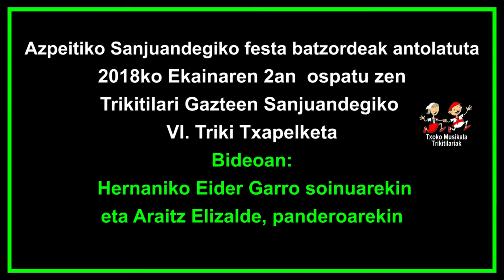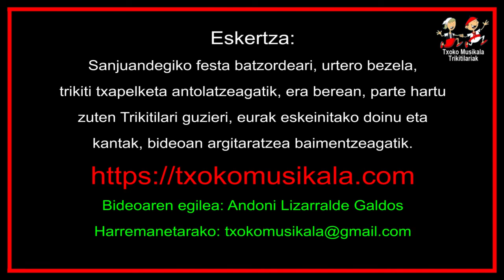201806020203 Eider Garro soinuarekin eta Araitz Elizalde panderoarekin, Trikitilari Gazteen Sanjuand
2018ko ekainaren 2an, ospatu zen Trikitilari Gazteen Sanjuandegiko VI.Trikiti Txapelketa, bertan parte hartu zuten ondorengo trikitilariak:

Bidani Goiatzko Nahia Dorronsoro eta Urrestilako Iraia Arteaga.
Hernaniko Eider Garro eta Araitz Elizalde.
Zestoako Intza eta Maria Illarramendi ahizpak.
Errezilgo Julen Labaka eta Azpeitiko  Garazi Larrañaga.
Legazpiko Ane Arrizabalaga eta Ane Urzelai.

Bideoan,  Hernaniko Eider Garro soinuarekin eta Araitz Elizalde panderoarekin, Sanjuandegiko VI. Trikiti Txapelketan.